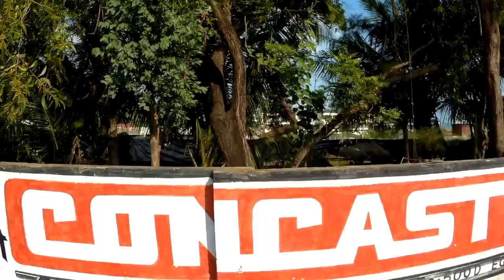MANDARMANI DIGHA 🐢 MONDARMANI SEA BEACH - MANDARMONI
Beautiful Sea Beaches to Visit in South West Bengal Near Kolkata. Best Tourist Attractions Near Odissa / Orissa and West Bengal Border.